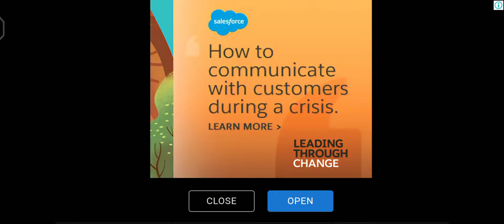Bus driving 470 km h Indonesia Bus semuletur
Indonesia Bus semuletur